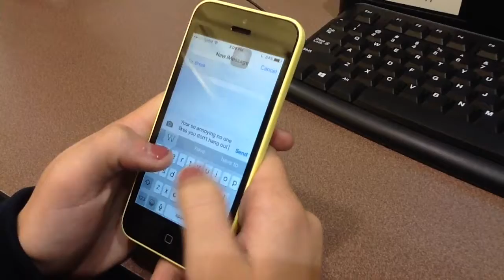Emily Moberly's Movie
Jafor11